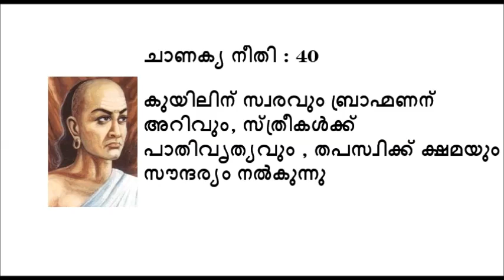Part 8: Chanakya niti in malayalam, ചാണക്യ നീതി മലയാളത്തിൽ Part 8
Part 8: Chanakya quotes from Chanakya neeti in malayalam. part -8
ചാണക്യ നീതി മലയാളത്തിൽ,  ഭാഗം -8